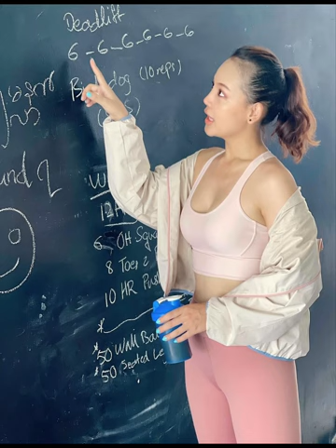Nang Khin Zay Yar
Watch: • • Paul Flint & Phil Lees...